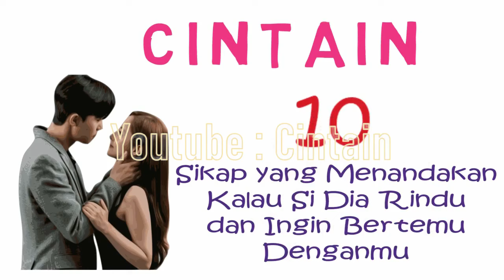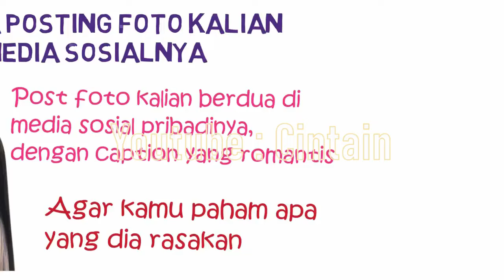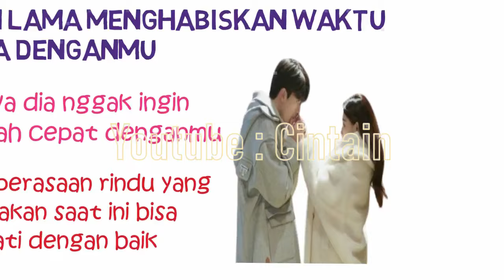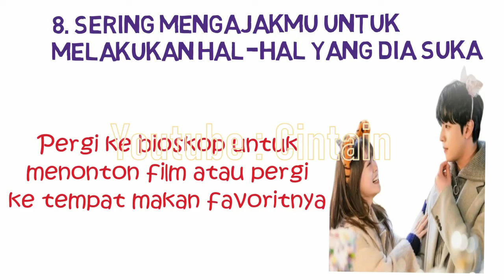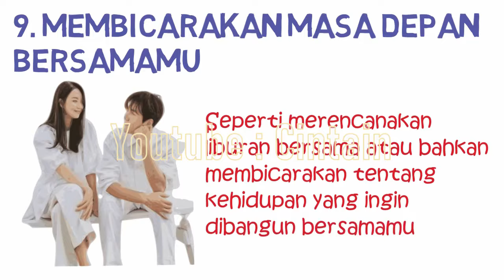10 Sikap Yang Menandakan Kalau Si Dia Rindu Dan Ingin Bertemu Denganmu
Tanda Cowok Rindu Berat Ingin Bertemu Denganmu

Merasa kangen dalam sebuah hubungan, adalah hal yang lumrah. Namun tidak semua orang bisa mengekspresikan rasa rindu kepada pasangannya. Beberapa orang mungkin gengsi untuk mengatakannya, dan hanya menunjukkan apa yang dirasakan, dengan sebuah sikap saja. Bila pasanganmu termasuk salah satunya, kamu tetap bisa mengetahui, apa yang dia rasakan. Berikut adalah 10 Sikap yang Menandakan Kalau Si Dia Rindu dan Ingin Bertemu Denganmu